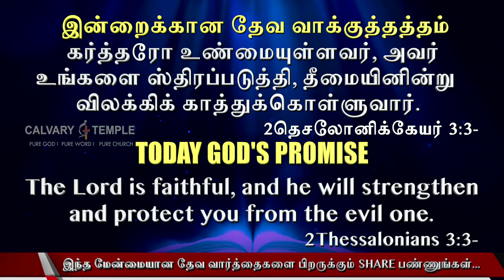calvarytemple | தினந்தோறும் தேவனோடு | 13- மே - 2023 | டா.பி.சதிஷ் குமார் | கல்வாரி டெம்பிள்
Today God's Promise Tamil | 13- மே - 2023